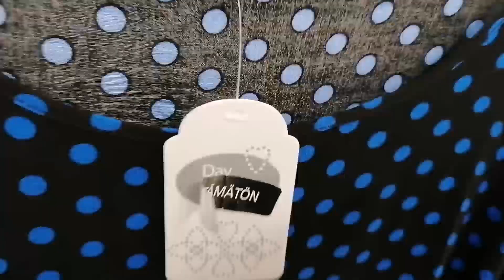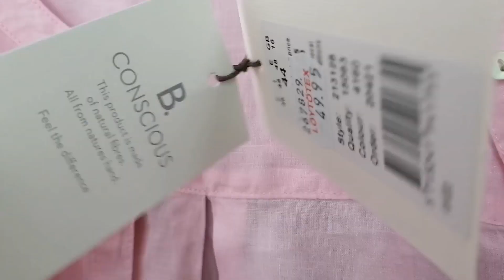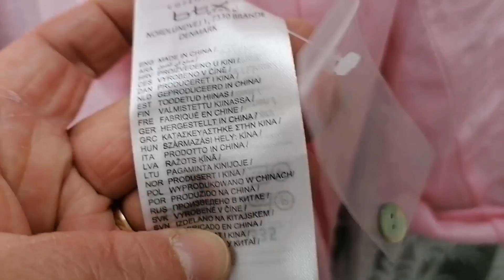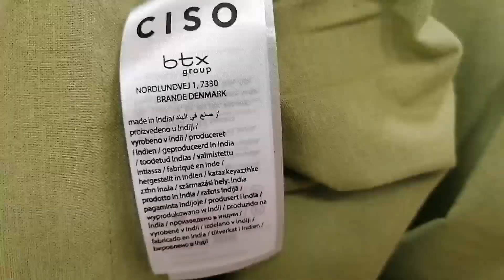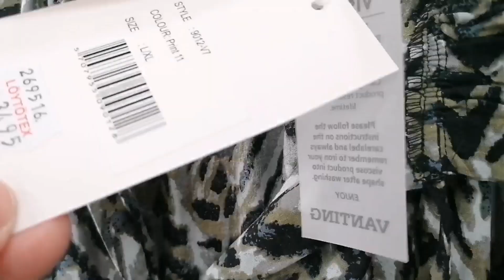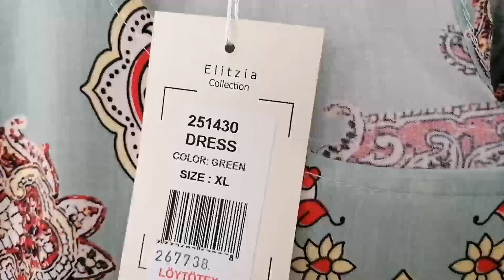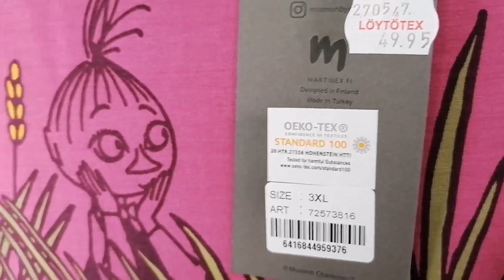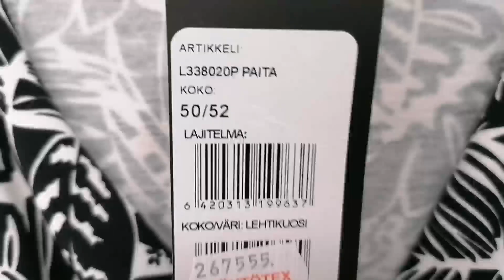Думала не найду, Выбираю долго пока не найду :Ту Самую вещь, Бюджетный шопинг в Финляндии, Plus size